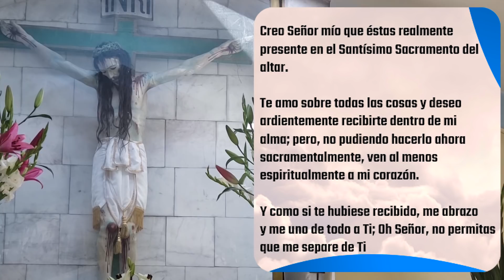MISA DE HOY jueves 07 de enero 2021 - Padre Arturo Cornejo